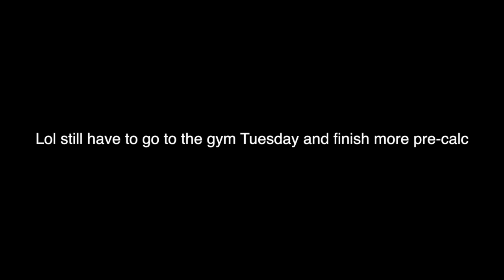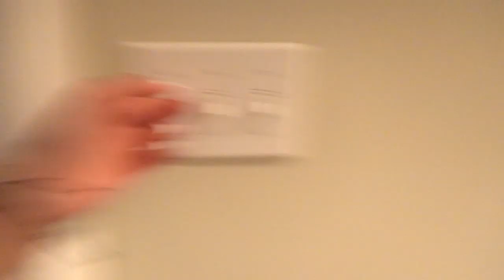PACK WITH ME! - Martha's Vineyard Prep :)